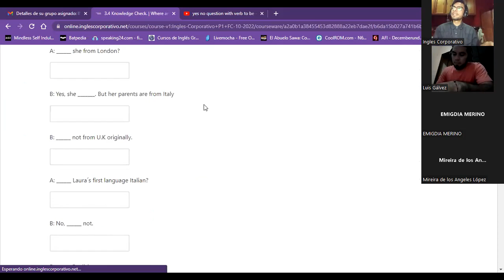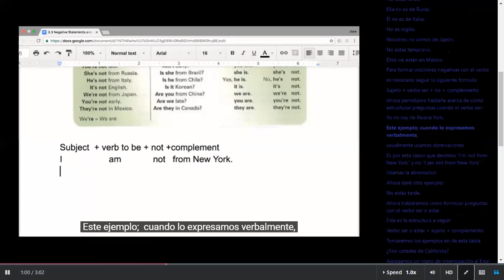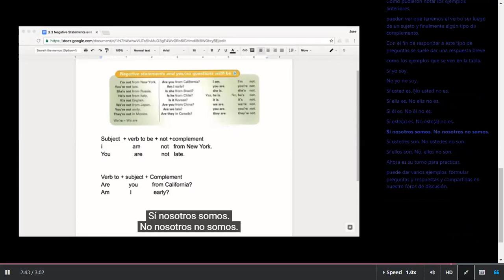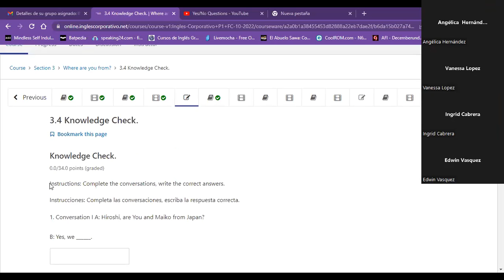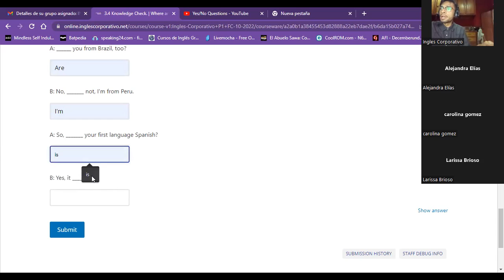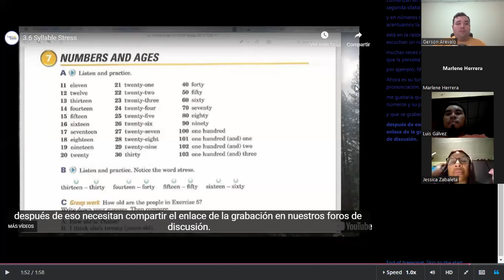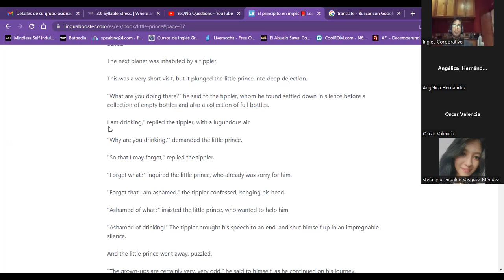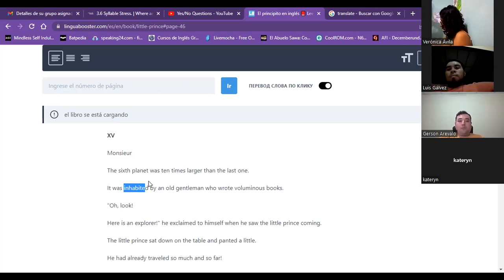Inglés Corporativo- Class 6 - negative statements and yes/no questions with be & syllable stress.